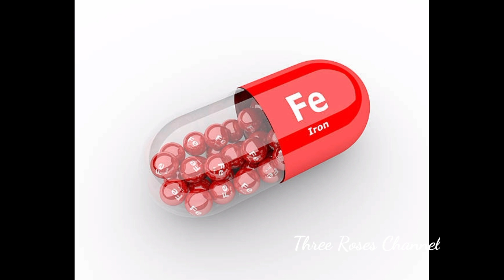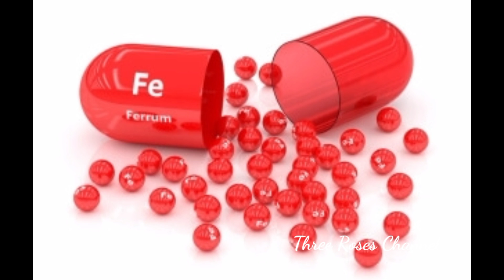Iron tablet சாப்பிட்டால் குழந்தை கருப்பாக பிறக்குமா/Iron tablet uses & benefits during Preganancy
குழந்தை கருப்பாக பிறக்குமா இரும்பு சத்து மாத்திரை சாப்பிட்டால்

Iron tablet benefits in during in tamil

Iron tablet uses in tamil

Iron tablet benefits in tamil